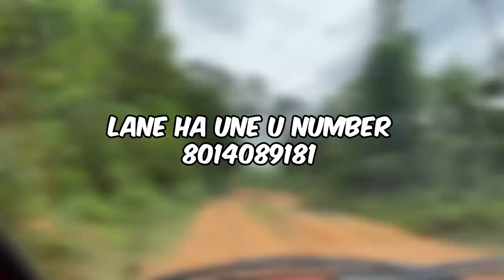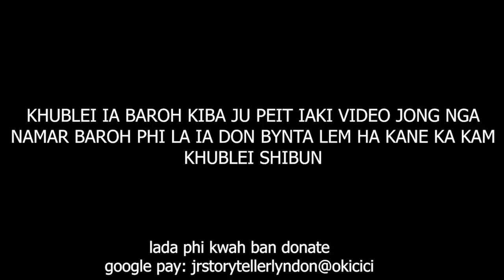nga hap ban leh kumne namar ki don ki briew ba nut shim kabu bad sngewbha map #145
just watch this and see what happens